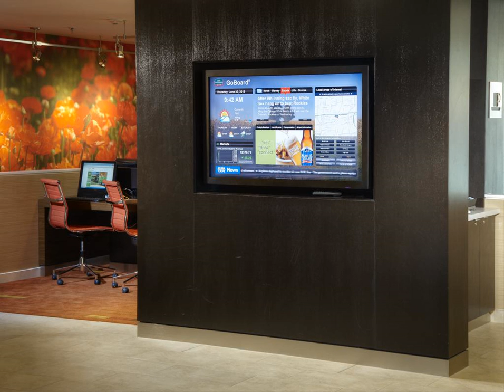Courtyard by Marriott Chicago Naperville - Naperville (Illinois) - United States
Courtyard by Marriott Chicago Naperville hotel city: Naperville (Illinois) - Country: United States

Address: 1155 East Diehl Road; zip code: IL 60563

This hotel in Naperville, Illinois is less than 6 miles from Morton Arboretum and features an indoor pool. Each room includes free Wi-Fi and cable TV with HBO film channels.

 -- Cet hôtel de Naperville, dans l'Illinois, se situe à moins de 10 km du Morton Arboretum. Il propose une piscine intérieure et des chambres dotées d'une connexion Wi-Fi gratuite et d'une télévision par câble avec chaînes de cinéma HBO.

 -- Este hotel está situado en Naperville, en Illinois, a menos de 9,6 km del arboreto de Morton, y ofrece una piscina cubierta. Hay conexión Wi-Fi gratuita y TV por cable con canales de películas HBO en todas sus habitaciones.

 -- Das Hotel begrüßt Sie in der Stadt Naperville (Illinois), knapp 8 km vom Morton Arboretum entfernt, und bietet Ihnen einen Innenpool. Alle Zimmer erwarten Sie mit kostenfreiem WLAN sowie Kabel-TV mit HBO-Filmkanälen.

 -- Courtyard by Marriott Chicago Naperville is gevestigd in Naperville, Illinois. Hier bevindt u zich op nog geen 9,6 km afstand van het arboretum Morton. Dit hotel pronkt met een binnenzwembad.

 -- Sito a meno di 9,6 km dal Morton Arboretum, questo hotel di Naperville, nell'Illinois, offre una piscina coperta e camere provviste di connessione Wi-Fi gratuita e TV via cavo con canali HBO.

 -- Este hotel em Naperville, Illinois, está a 8,5 km de Morton Arboretum e apresenta uma piscina interior com banheira de hidromassagem. Todos os quartos incluem acesso Wi-Fi gratuito e televisão por cabo com HBO.

 -- 这家酒店位于伊利诺斯州内伯威尔市（Naperville），距离Morton Arboretum植物园有5.3英里（8.5公里），并设有一座室内游泳池。每间客房都提供免费无线网络连接和可收看HBO电影频道的有线电视。  Courtyard Naperville酒店的每间客房均配有沏茶/咖啡设施、  Naperville Courtyard酒店设有健身房、商务中心和和洗衣设施。  Courtyard Naperville酒店内拥有The...

 -- Этот отель в городе Нэпервилл штата Иллинойс расположен менее чем в 10 км от Дендрария Мортона. К услугам гостей крытый бассейн с гидромассажной ванной и номера с бесплатным Wi-Fi и кабельным телевидением, включая киноканалы HBO.

 -- Detta hotell i Naperville, Illinois ligger 8,5 km från Morton Arboretum och har en inomhuspool med bubbelpool. Alla rum har gratis Wi-Fi och kabel-TV med HBO-kanaler.  Rummen på Courtyard Naperville har kaffekokare.

 -- يقع فندق Courtyard by Marriott Chicago Naperville في نابرفيل، ويبعُد أقل من 9.6 كم عن مشتل مورتون، ويتميز بمسبح داخلي، وتوفر جميع الغرف خدمة الواي فاي المجانية، وتحتوي على تلفزيون مع قنوات الكابل وقنوات أفلام هوم بوكس أوفيس.